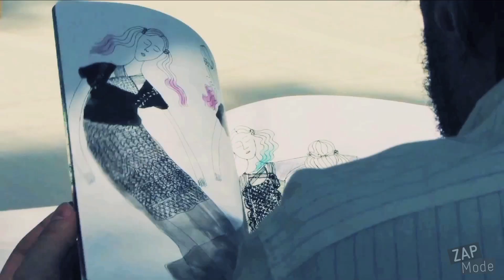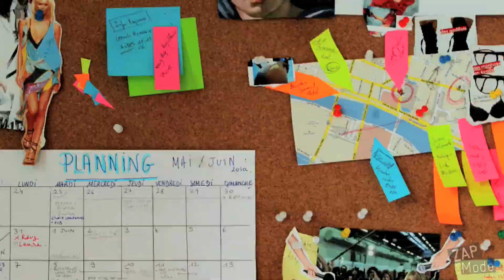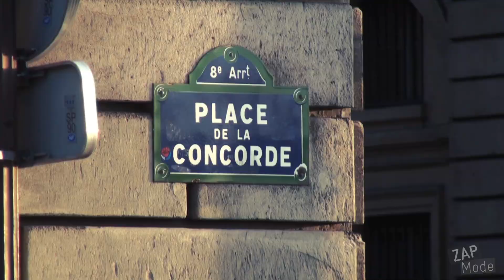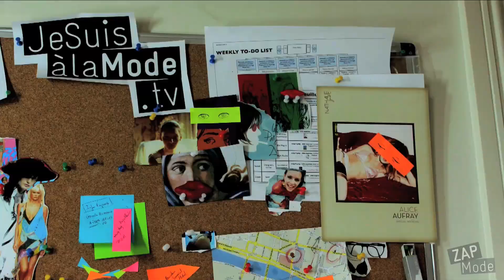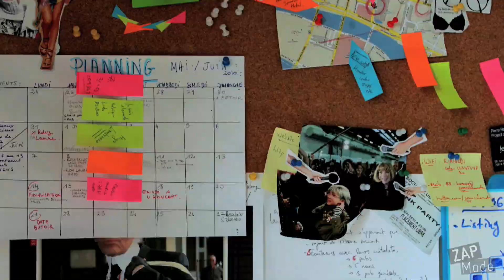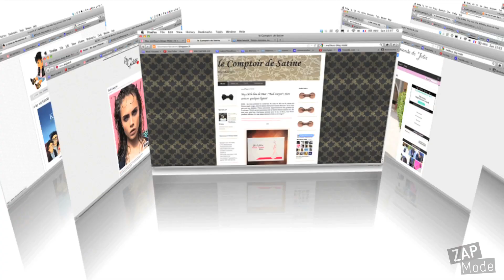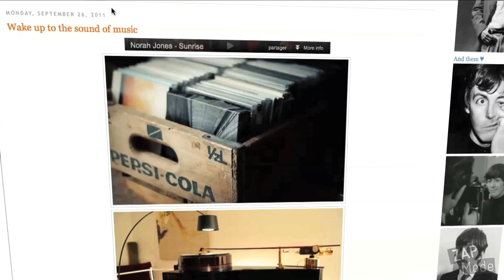Zap Mode n°16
L'équipe de Jesuisàlamode vous invite à découvrir son émission en ligne.

Découvrez le 15ème Numéro du Zap Mode !

Sous forme d'un zapping de 7 minutes, le concept est de vous faire partager tous les 15 jours notre actu mode, nos coups de coeur concernant les nouveaux créateurs, les petites boutiques et d'autres encore.

Dans ce numéro retrouvez :
Les images du Festival d'Hyères
La boutique RA
Le shooting photo de la marque Lorenzo
Le smoothie pour cheveux d'Alain Divert
L'interview de la créatrice Lou de Testa
3 bloggueuses

A très vite pour un prochain numéro !

L'équipe du Zap Mode